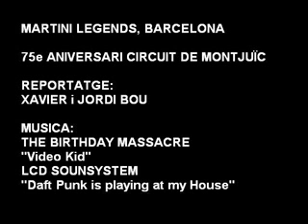Martini Legends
Fotos de la Martini Legends